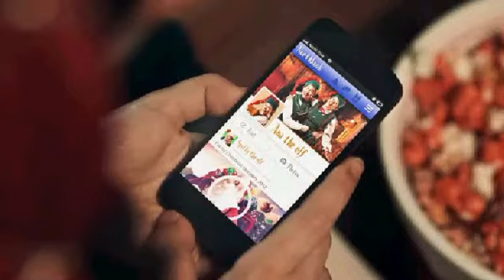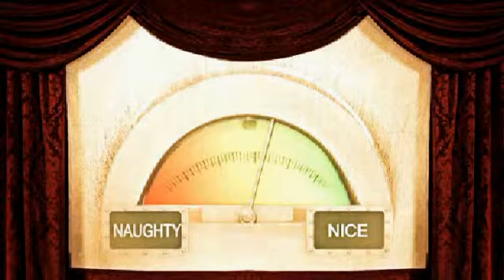Santa Clause Message To Demi Hogg